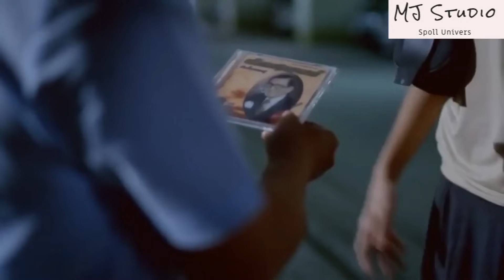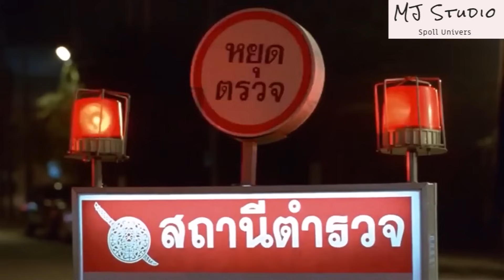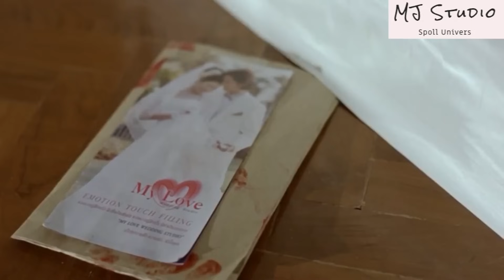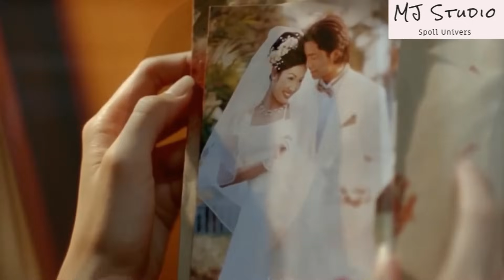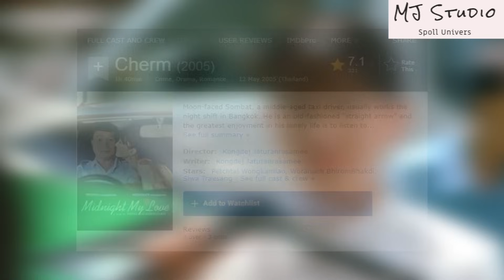(รีรัน) รักแท้ของชายสุดเฉิ่ม สปอยหนัง-เก่า เฉิ่ม พ.ศ.2548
เฉิ่ม เป็นภาพยนตร์ไทยที่ออกฉายในปี พ.ศ. 2548 ผลงานกำกับเรื่องที่สองของ คงเดช จาตุรันต์รัศมี นักเขียนบทผู้เคยมีผลงานจาก สยิว เดอะเล็ตเตอร์ จดหมายรัก และผู้เขียนบทปรับแก้ใน ต้มยำกุ้ง